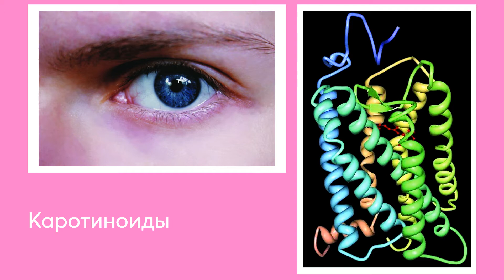Цвет в природе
Почему листья зеленые, а кровь красная? Вещества, придающие цвет называют пигментами. Свои, особые биологические пигменты содержатся в самых разных живых организмах, у биологических пигментов есть множество других важных свойств. Гемоглобин переносит кислород в крови, хлорофилл отвечает за фотосинтез, каротиноиды необходимы для зрения, антоцианы – антиоксиданты… При этом не любая окраска у живых существ вообще связана с какими-то красящими веществами, есть и другие пути получения той или иной окраски.  Заведующая отделом экологии и физиологии Маргарита Атрощенко расскажет о самых известных биологических пигментах и продемонстрирует некоторые их свойства в экспериментах. Опыты просты и наглядны. Участники программы смогут с легкостью повторить их дома.